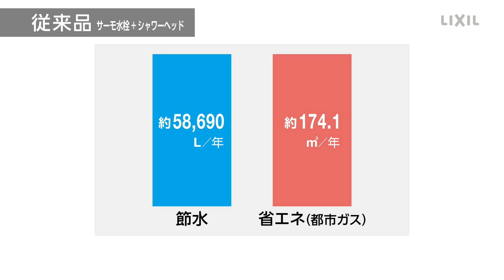【LIXIL】エコフルシャワーのご紹介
節湯性能と大粒シャワーの浴び心地のよさを両立させたエコフルシャワー。